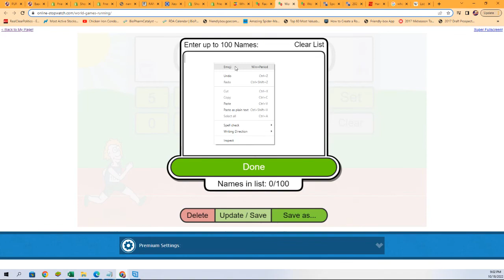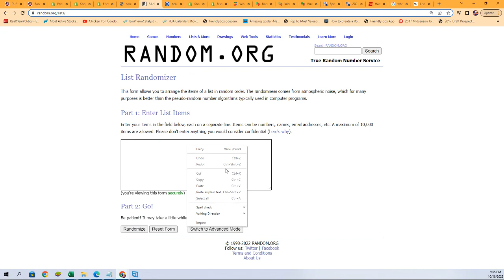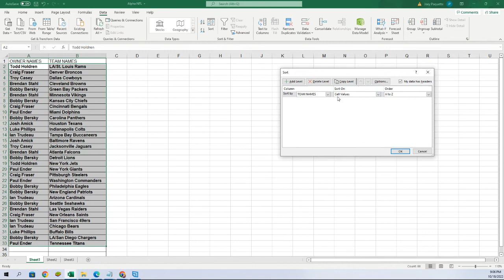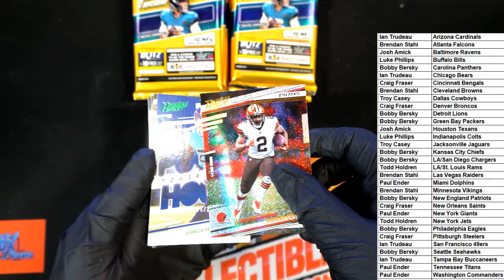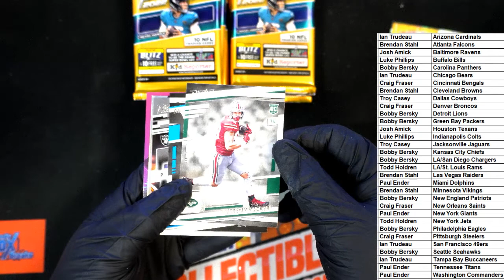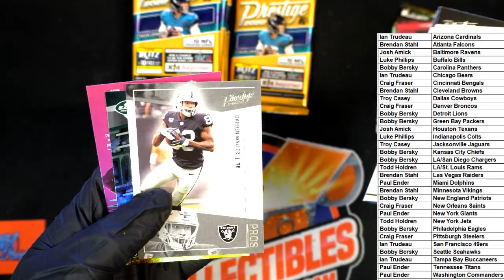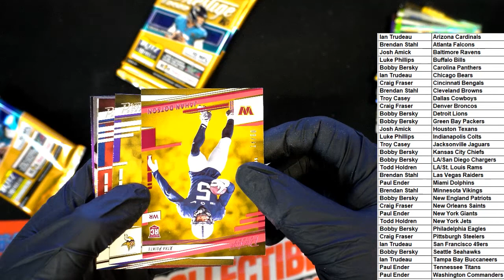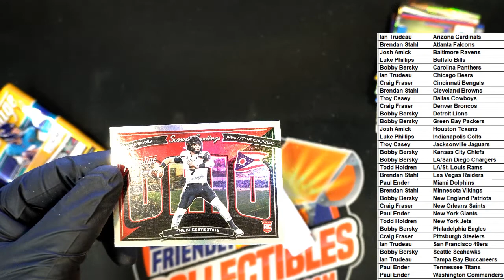2022 Panini Prestige Football H2 Box ID 22PRESTIGEFB102